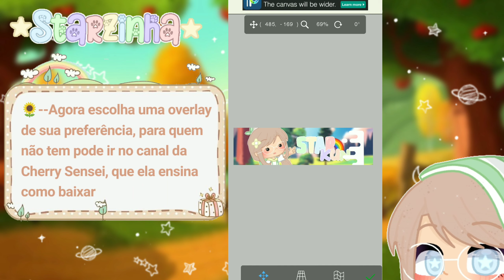『🥛🍪』⊹⊱°｢Tut๑rial｣°⊰⊹ ❝•《 C๑m๑ fazer um banner? 》•❞ | Gacha club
• ✾ •°•𝙾𝚑𝚊𝚢𝚘__𝙳𝚊𝚗𝚘𝚗𝚎𝚜!!!•✾ •°••🌻

      ➯  ↳ sєjα вєм ѵıη∂σ ➯

🍰🍭--ρσrƒαvσr ทασ ρєçα! :
➯𝙿𝚊𝚛𝚌𝚎𝚛𝚒𝚊
➯𝙴𝚍𝚒𝚝
➯𝙳𝚒𝚟𝚞𝚕𝚐açã𝚘
🌿-𝙲𝚘𝚖𝚎𝚗𝚝𝚊𝚛𝚒𝚘𝚜 𝚌𝚘𝚖𝚘:
✎•Xingamentos

🥛•--Serão excluídos

🍯•𝙻𝚒𝚗𝚔 𝚌𝚒𝚝𝚊𝚍𝚘?:

🍩--𝔼𝕕𝕚𝕥𝕠𝕣𝕖𝕤🌻:

↳𝙰𝚕𝚒𝚐𝚑𝚝 𝚖𝚘𝚝𝚒𝚘𝚗
↳  𝙺𝚒𝚗𝚎𝚖𝚊𝚜𝚝𝚎𝚛
 ↳𝙿𝚘𝚠𝚎𝚛𝚍𝚒𝚛𝚎𝚌𝚝𝚘𝚛
↳𝙲𝚞𝚝𝚎 𝚌𝚞𝚝
↳ 𝚒𝚋𝚒𝚜𝚙𝚊𝚒𝚗𝚝

🍪🥛-Separação:
❥*ೃ T ó p i c o s • °

00:00 - 00:09 - ➻ ɪɴᴛʀᴏᴅᴜçãᴏ [🌠]
00:09 - 04:40 - ➻ 𝚃𝚞𝚝𝚘𝚛𝚒𝚊𝚕 [🌠]
04:40 - 04:48 - ➻ 𝙵𝚒𝚗𝚊𝚕𝚒𝚣𝚊𝚌𝚊𝚘 [🌠]

🍃🎓📚➩ραя¢єяιαѕ:

↳ -𝙲𝚑𝚎𝚛𝚛𝚢 𝚂𝚎𝚗𝚜𝚎𝚒

 ↳ 𝚘𝚑𝚔𝚘𝚘𝚗𝚒𝚎

↳ 𝚕𝚒𝚕𝚒𝚝𝚑-𝚔𝚊𝚠𝚊𝚒𝚒

↳ -𝚜𝚝𝚊𝚛;

↳𝙴𝚜𝚝𝚑𝚎𝚛_𝚂𝚊𝚖𝚊

↳𝚂𝚝𝚊𝚛𝚣𝚒𝚗𝚑𝚊 𝚜𝚝𝚞𝚍𝚒𝚘

↳𝙽𝚒𝚌𝚘𝚕𝚕𝚊𝚜 𝚂𝚒𝚕𝚟𝚊 𝙽

↳𝙱𝚕𝚞𝚎 𝚓𝚘𝚐𝚊 :𝟹

↳ツ𝙻𝚒𝚘𝚑 𝚔𝚢 ;

➣ ιиѕтαgяαм: Starzinha_Kun

      🐝➣𝕊𝕠𝕓𝕣𝕖 𝕞𝕚𝕞?🐝

𝟙-ℚ𝕦𝕒𝕝 𝕖 𝕤𝕖𝕦 𝕟𝕠𝕞𝕖 𝕧𝕖𝕣𝕕𝕒𝕕𝕖𝕚𝕣𝕠?

🎄R: Pαℓσɱα ʕ·ᴥ·ʔ

   𝟚-ℚ𝕦𝕒𝕝 𝕖 𝕠 𝕕𝕚𝕒 𝕕𝕠 𝕤𝕖𝕦 𝕒𝕟𝕚𝕧𝕖𝕣𝕤𝕒𝕣𝕚𝕠?

🎄R: 𝟚𝟠/𝟘𝟛
𝟛-𝔼𝕞 𝕢𝕦𝕖 𝕡𝕒𝕚𝕤 𝕧𝕠𝕔𝕖 𝕟𝕒𝕤𝕔𝕖𝕦?

🎄R:Angolɑ UwU

         🌻🐝𝔸𝕦𝕥𝕠𝕣𝕖𝕤?

📚🎓𝕮𝖆𝖕𝖆: Ⓔⓤⓩⓘⓝⓗⓐ

🎓📚𝕭𝖆𝖓𝖓𝖊𝖗:  Ⓔⓤⓩⓘⓝⓗⓐ

📚🎓𝖒𝖆𝖗𝖈𝖆 𝕯'𝕬𝖌𝖚𝖆:Ⓔⓤⓩⓘⓝⓗⓐ

📚🎓𝖋𝖔𝖙𝖔 𝖉𝖊 𝖈𝖆𝖕𝖆:   Ⓔⓤⓩⓘⓝⓗⓐ

📚🎓𝕯𝖊𝖘𝖈𝖗𝖎𝖈𝖆𝖔:Ⓔⓤⓩⓘⓝⓗⓐ

         🎓ғʀᴀsᴇ ᴅᴇ ʜᴏᴊᴇ?🎓

••𝚂𝚎𝚓𝚊 𝚑𝚞𝚖𝚒𝚕𝚍𝚎 𝚙𝚊𝚛𝚊 𝚊𝚍𝚖𝚒𝚝𝚒𝚛 𝚜𝚎𝚞𝚜 𝚎𝚛𝚛𝚘𝚜, 𝚒𝚗𝚝𝚎𝚕𝚒𝚐𝚎𝚗𝚝𝚎 𝚙𝚊𝚛𝚊 𝚊𝚙𝚛𝚎𝚗𝚍𝚎𝚛 𝚌𝚘𝚖 𝚎𝚕𝚎𝚜 𝚎 𝚖𝚊𝚍𝚞𝚛𝚘 𝚙𝚊𝚛𝚊 𝚌𝚘𝚛𝚛𝚒𝚐𝚒-𝚕𝚘𝚜••